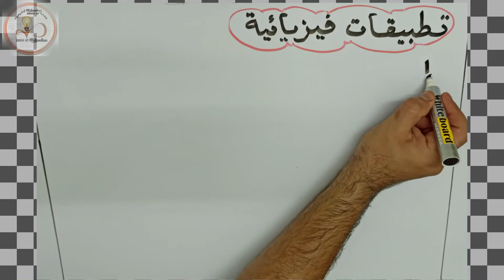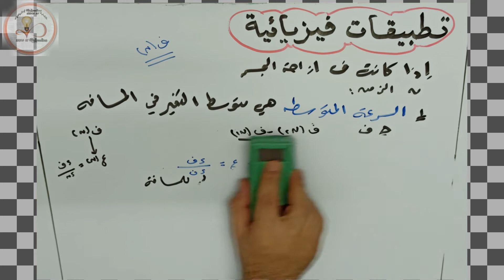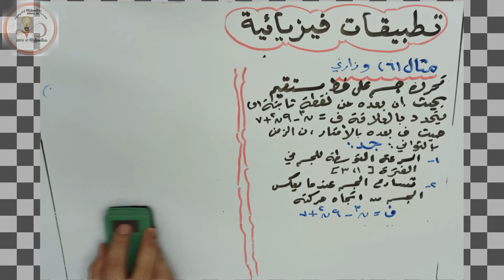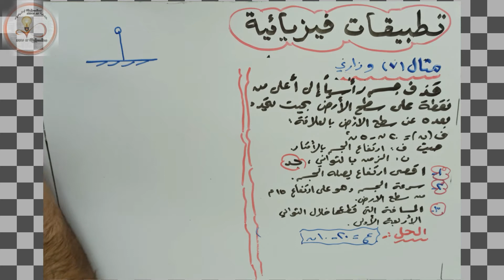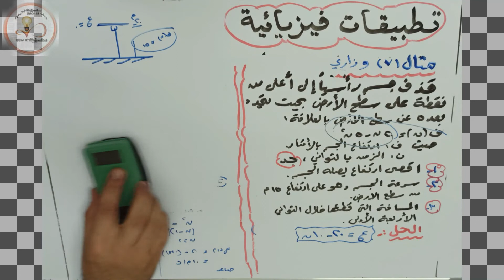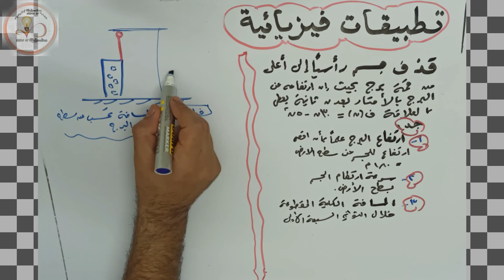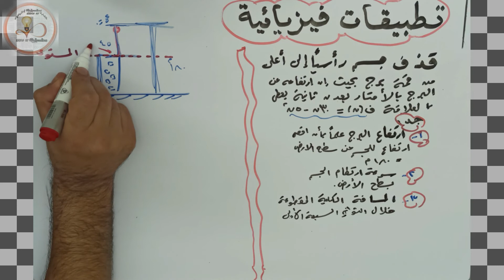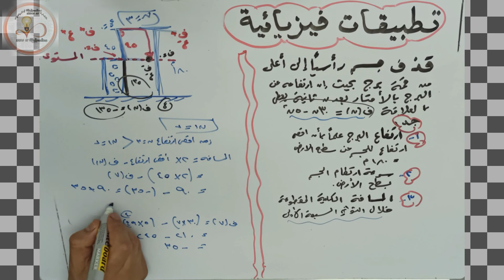الدرس الخامس تطبيقات_هندسية_وفيزيائية الوحدة1 الصف الثاني عشر العلمي والصناعي الجزء الثاني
في هذا الفيديو حنشرح التطبيقات الفيزيائية اتمنى لكم التوفيق والنجاح
أفكار في الرياضيات شرح مبسط لمادة الرياضيات لجميع المراحل .
لاستفساراتكم واقتراحاتكم يمكنكم التواصل معنا من خلال رقم الجوال 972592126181
رابط الواتس
قناة افكار في الرياضيات
أتمنى الاشتراك
لجميع المراحل